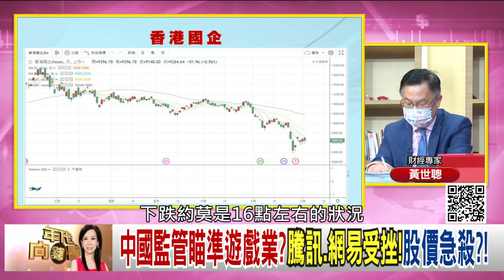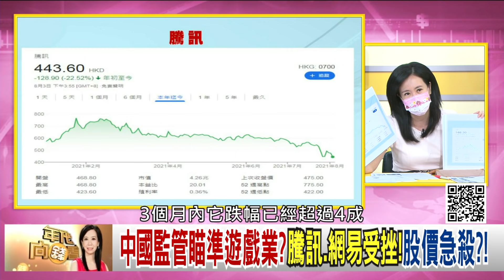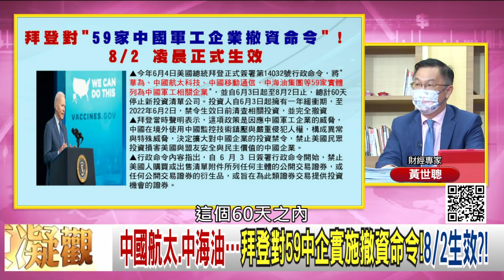精彩片段》黃世聰:遊是精神鴉片...【年代向錢看】20210803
下載【年代電視】APP：
iOS平台：